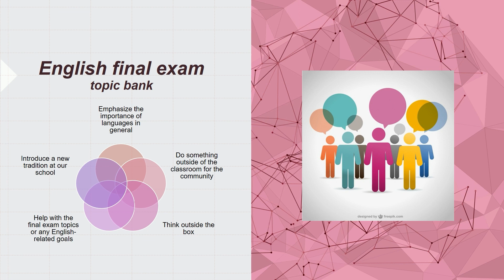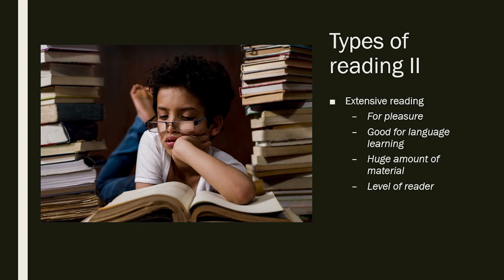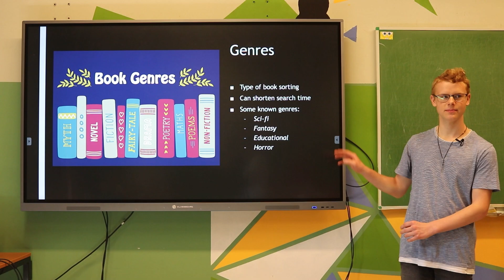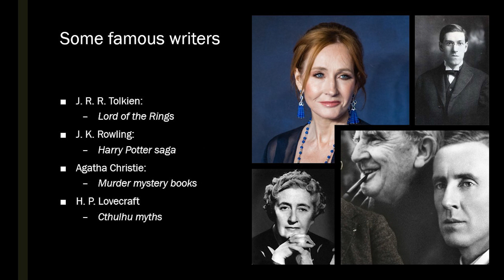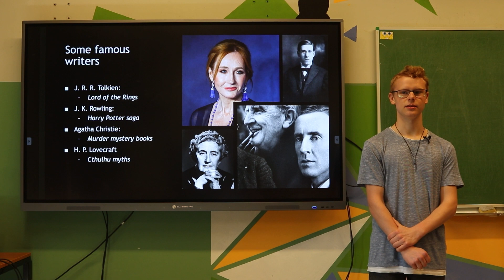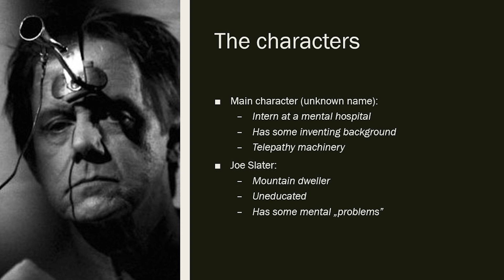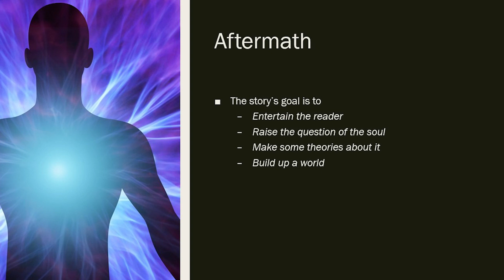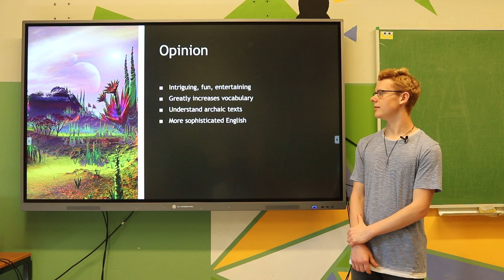Advanced English Final Exam Topic Bank Reading: Books and Reading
A Soproni Széchenyi István Gimnázium 2021-ben indított tehetséggondozó programot, melynek egyik eleme az Angol emel szintű érettségi tudásbank. A gimnázium tanulói a korosztályukhoz közel álló módon dolgozzák fel és adják elő az angol emelt szintű érettségi témaköreit. Kucsera István 11.A osztályos tanuló a Books & Reading című témakört mutatja be.